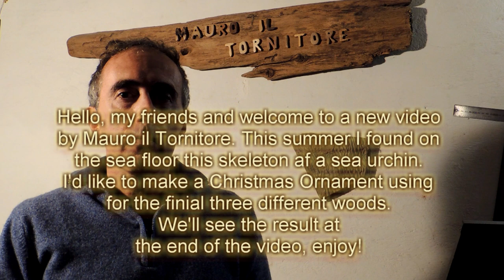Many wood sea urchin ornament - Ornamento multilegno con riccio di mare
Another Christmas ornament with a sea urchin and a many wood finial. Thanks.
Mauro
Un altro ornamento natalizio con un riccio di mare e l'appendice multilegno. Spero vi sia piaciuto il video. Grazie.
Mauro